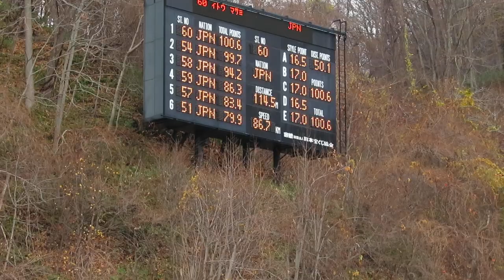伊藤将充 選手 第11回伊藤杯大倉山サマー 予選 114.5メーター 2017/11/04(土) 大倉山ジャンプ競技場